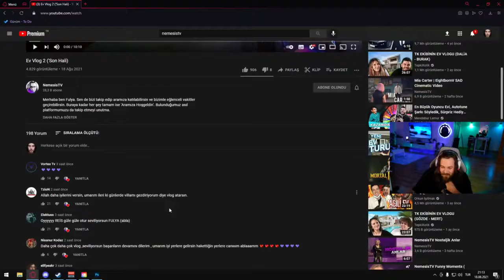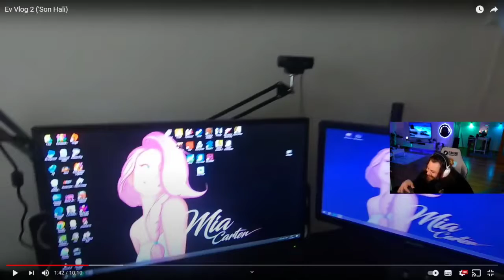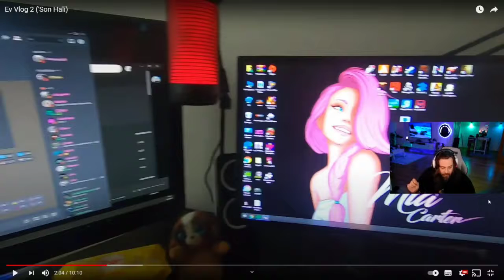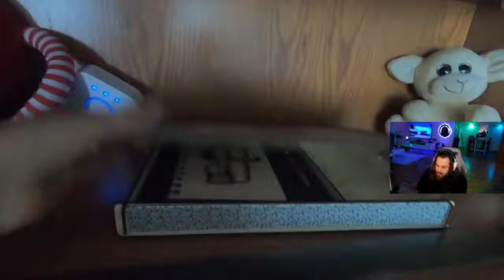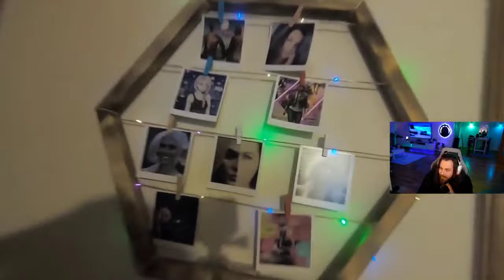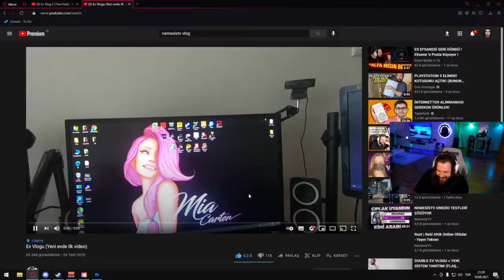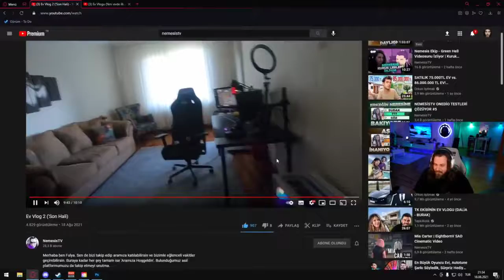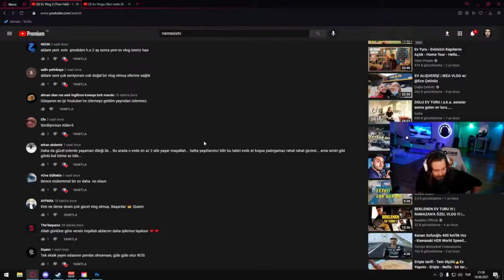Elraen Fulya 'Nemesis'in' Ev Vlog'unu İzleyip Şaka Amaçlı Dalga Geçiyor